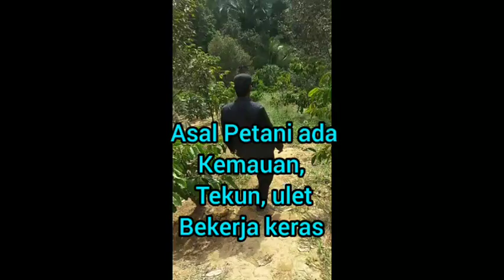dikebun wilayah Bulo